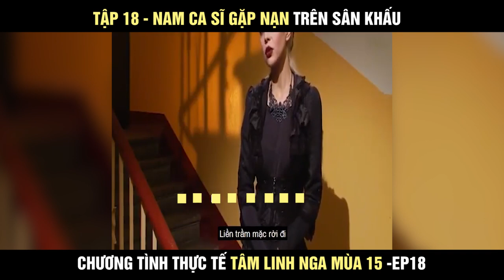Cuộc chiến tâm linh Nga mùa 15 - Tập 18: Nam ca sĩ gặp nạn trên sân khấu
Cuộc chiến tâm linh Nga mùa 15 - Tập 18: Nam ca sĩ gặp nạn trên sân khấu (full)